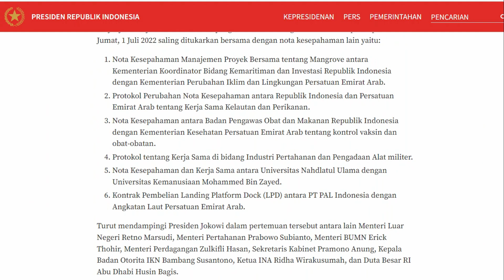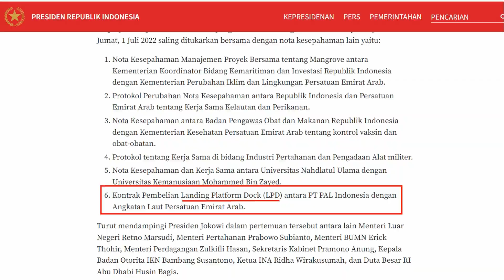Laris Manis…PT. PAL Kembali Mendapatkan Order Kapal Perang Jenis LPD dari Uni Emirat Arab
Setelah sebelumnya diberitakan PT. PAL Indonesia berhasil memenangkan tender pengadaan 2 unit Kapal Perang Jenis Landing Platform Dock atau LPD  untuk Filipina, PT. PAL dikabarkan Kembali mendapat kontrak baru untuk pengadaan kapal perang jenis LPD untuk Uni Emirat Arab.